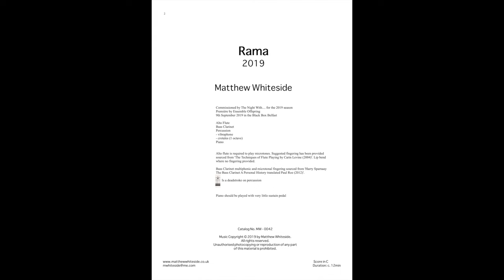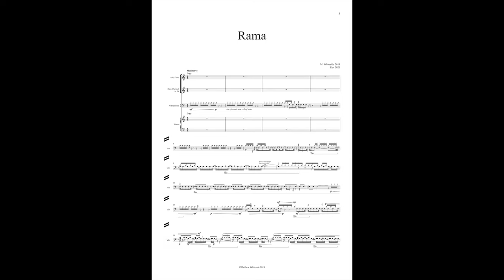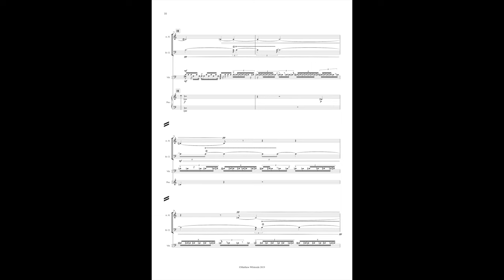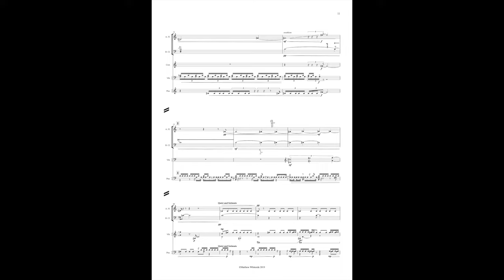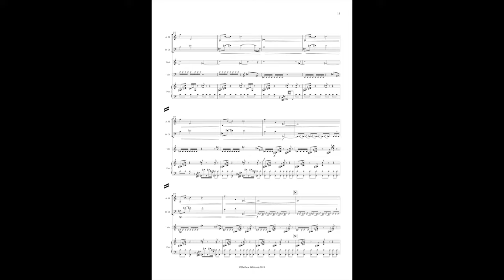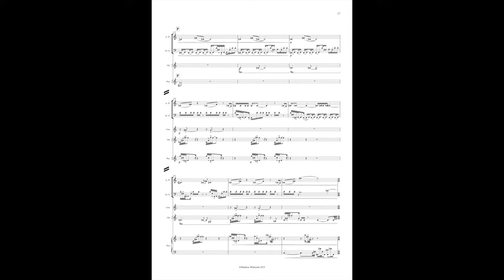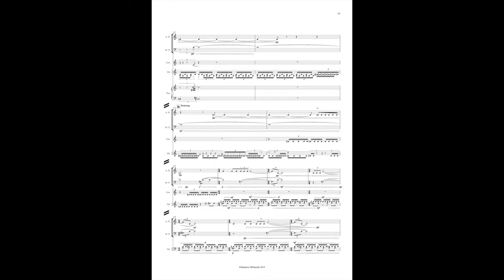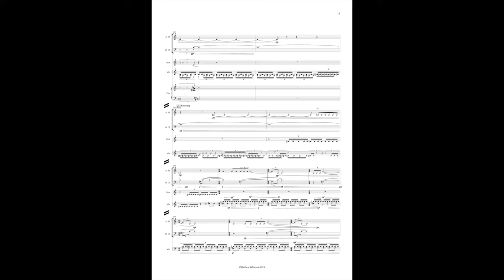Rama (2019) for alto flute, bass clarient, percussion and piano [w/ score] by Matthew Whiteside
The name Rama is a reference to Arthur C. Clarke’s book Rendezvous with Rama. I always struggle with naming pieces but this reference floated into my head toward the end of the composition process and it seemed to fit the form of the work. It is not meant as an overt programmatic reference or listening instructions, just a small nod to the work of an author which asks big questions in interesting ways.